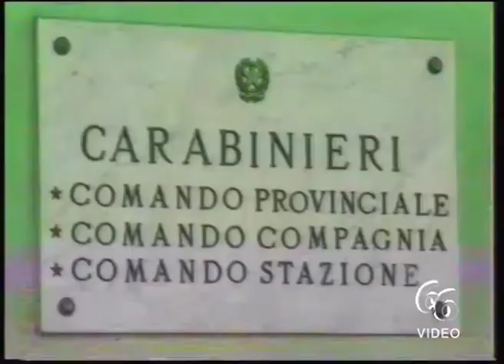Siracusa Pusher evade dai domiciliari sorpreso dai Carabinieri